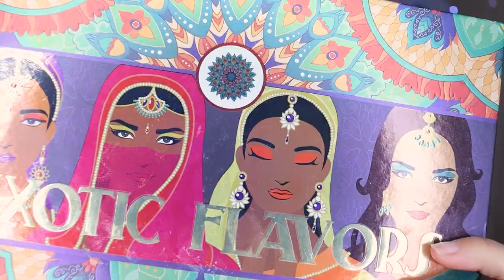TENDENCIA MAQUILLAJE EN TONOS ROSA NEON + BRILLANTINA 2021